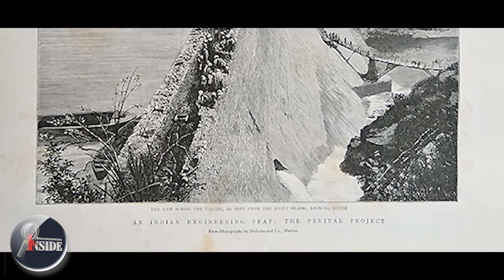Mullapperiyar പ്രകൃതിയുടെ ശാപമുണ്ടെന്ന് പഴമക്കാർ..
ചർച്ചയും പരിഹാരവുമൊന്നുമില്ലാതെ മുല്ലപ്പെരിയാർ വിഷയം ഇപ്പോഴും അനിശ്ചിതമായി തുടരുകയാണ്.